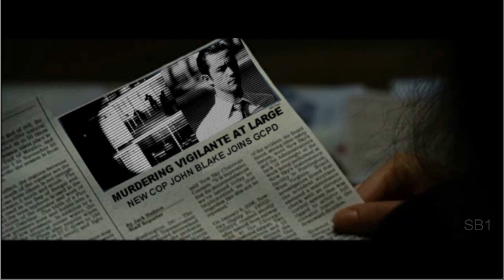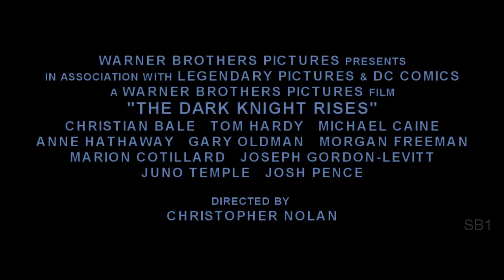The Dark Knight Rises Trailer (FAN MADE)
Thanks to evilyangelic90 for the Batmobile and tombstone edit! :)
This came together after seeing turpsno1's great recut Arkham City trailer, mixed with some new ideas I had floating around, so here is a somewhat longer verson of my teasers, I was originally going to include the Lazarus Pitt after the new set pics released but I decided not to, enjoy! :)

Footage Used:
The Dark knight
Batman Begins
Watchmen
Equilibrium
Iron man 2
Bronson
Terminator Salvation
Inception
Public Enemies
Harry Brown
Passengers
Halloween (2007)
Catwoman
Batman Legends
Se7en

Audio Used:
Tron OST - Recognizer
Lonely Dusk - Methodic Doubt
Batman Begins OST - Preparing - Birthday (album edit)